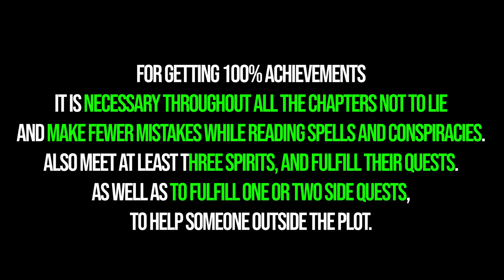The Mildew Children – 100% Walkthrough All Achievements – Chapter 9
The Mildew Children all achievements guide. The Mildew Children 100% trophy guide. You can see The Mildew Children 100% platinum walkthrough following this video.

00:00 – Timestamps
11:46 – The Mystery Achievement